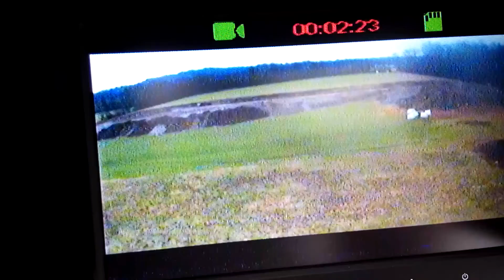Eachine LCD5800D Fpv White Screen issue